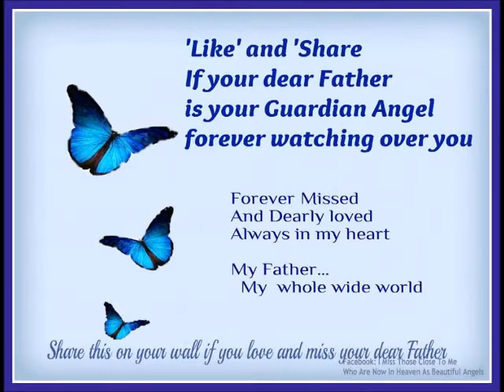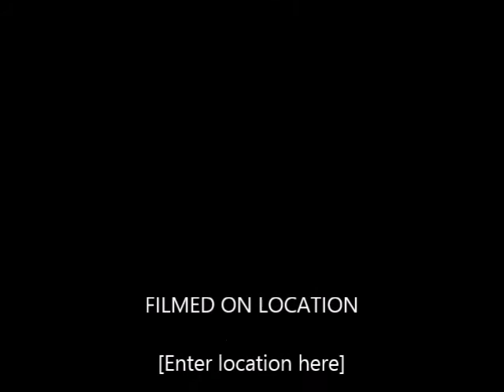carl dunbar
to my dad in loving memories he left us 2 years ago on june 1st we miss u and love u so much love always you family